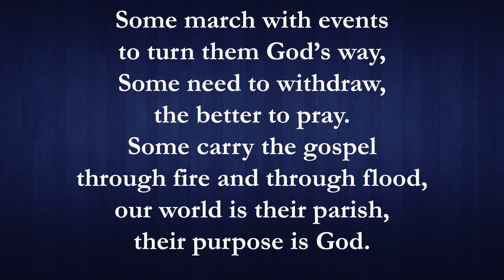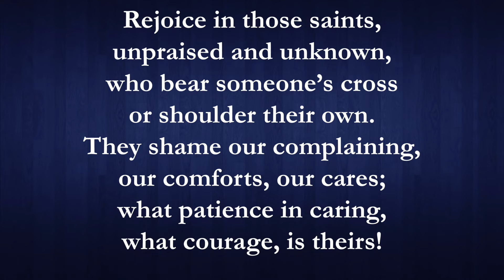Rejoice in God's Saints